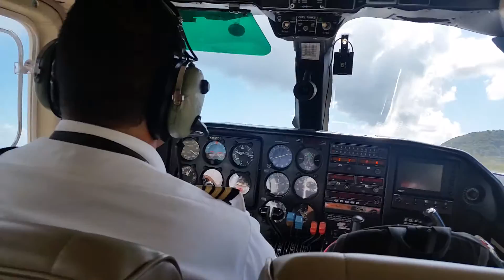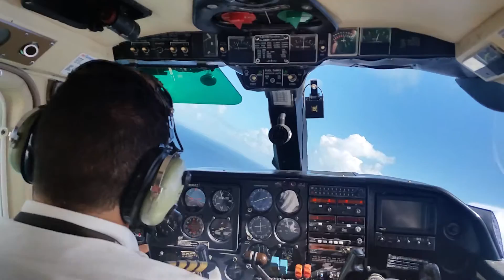Taking off from Cieba, Puerto Rico